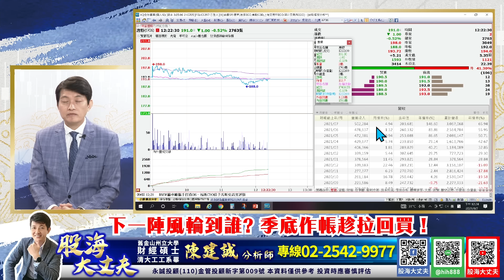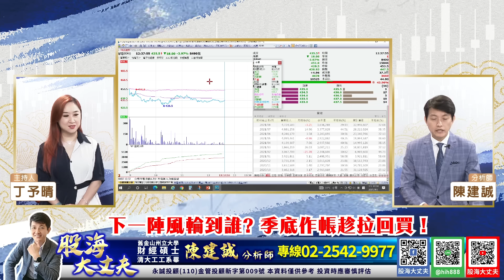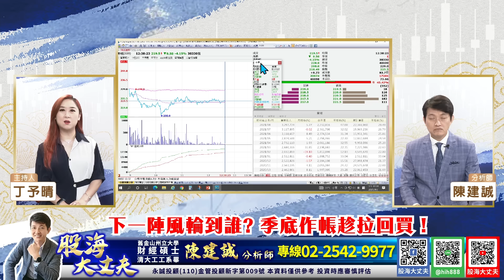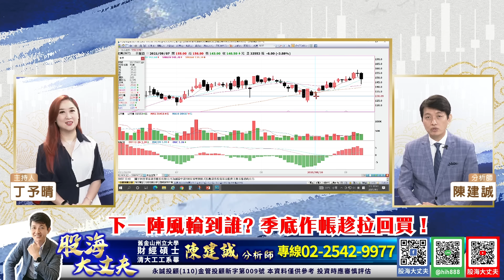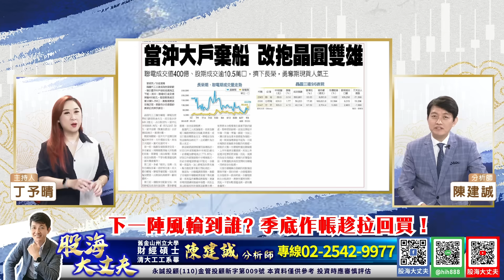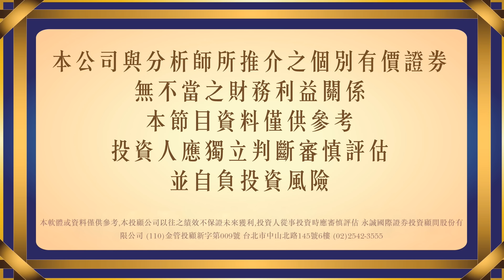預告飆完莫追高！MCU 高速傳輸 創惟 新唐打入跌停｜20210907｜陳建誠 分析師｜股海大丈夫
00:00 節目預告

00:27 下一陣風輪到誰? 季底作帳趁拉回買!

08:00 四大高成長產業 拉回就是買點

11:10 9/12 14:00 中秋賞金計畫-即將啟動!!

16:50 個股分析

19:40 欣興 景碩 目標價上修 如何解讀?

30年投資經驗，帶你看見股票市場裡的真刀假劍，從現在開始告別沒有效率的投資方法，股海大丈夫 陳建誠，邀您一起贏向台股。